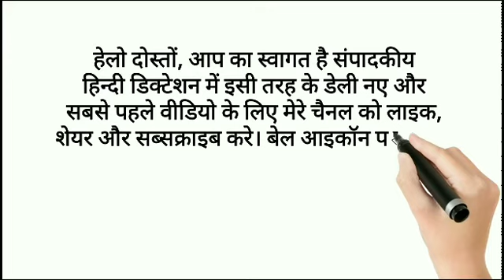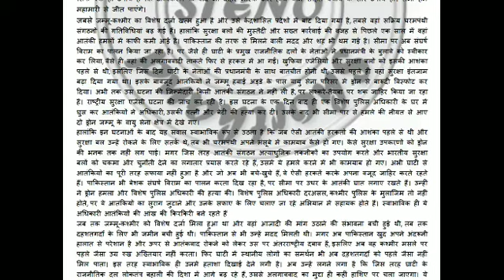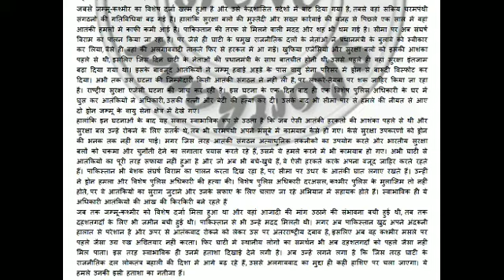Steno dictation|| hindi shorthand dictation 100 wpm|| sampadkiye (संकट बरकरार)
hindi dictation
steno dictation
shorthand dictation
hindi sampadkiye
hindi steno 100 wpm dictation
ssc special